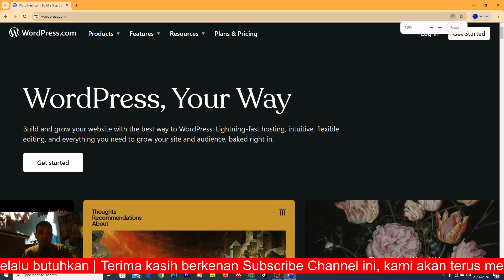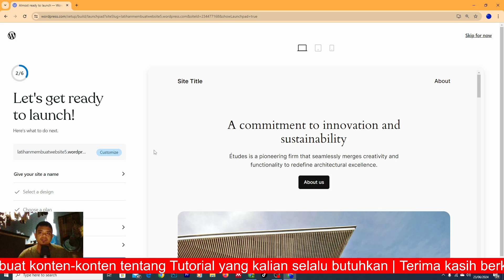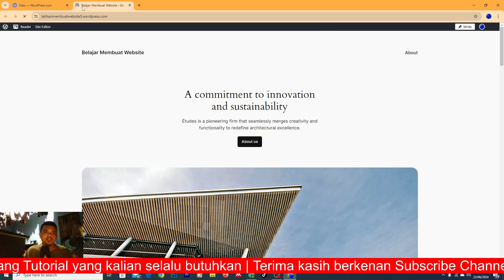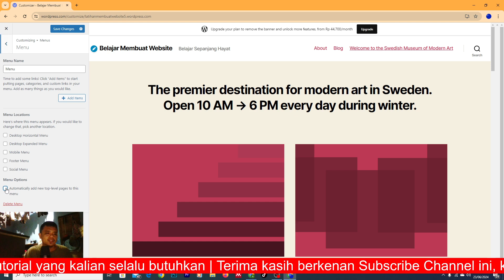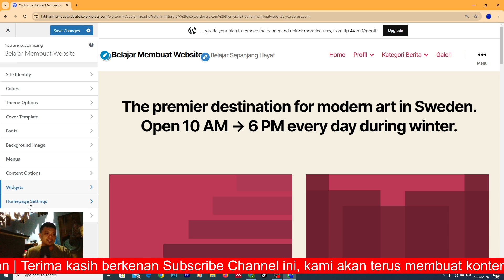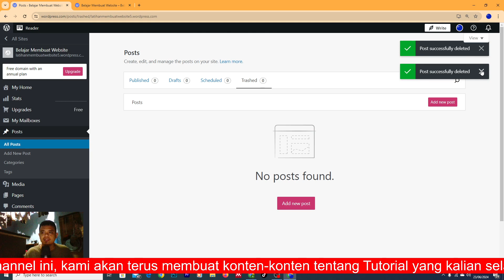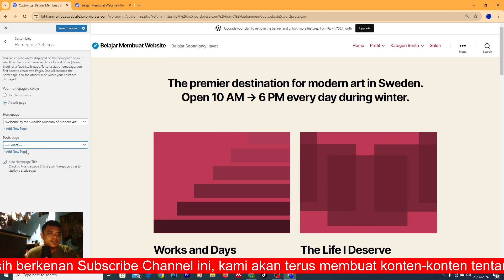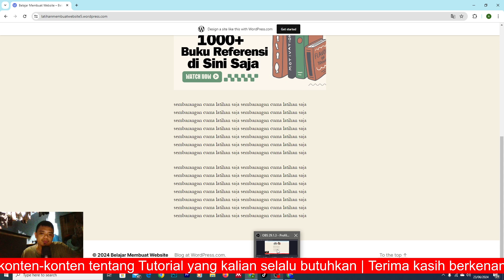Tutorial Website Wordpress Gratisan dari 0 sampai 100% Online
Langganan hosting dan domain terpercaya murah dan berkualitas

Selamat datang di youtube channel kami! Apakah Anda ingin belajar cara membuat website yang menarik dan fungsional tanpa harus menjadi seorang ahli dalam pemrograman? Di video tutorial ini, kami akan membimbing Anda melalui langkah-langkah dasar untuk membuat website menggunakan platform WordPress, yang merupakan salah satu platform terkemuka dan paling mudah digunakan di dunia.

Mulai dari langkah pemasangan WordPress hingga pengaturan dasar dan pemilihan tema yang sesuai dengan kebutuhan Anda, kami akan memberikan panduan langkah demi langkah yang mudah dipahami bahkan oleh pemula sekalipun. Kami juga akan menjelaskan cara menambahkan konten, seperti halaman, posting, dan gambar, serta bagaimana cara mengelola menu dan widget.

Dengan menggunakan WordPress, Anda dapat membuat website profesional dengan cepat dan efisien tanpa harus menghabiskan banyak waktu dan tenaga. Ikuti tutorial ini dan mulailah membangun website impian Anda hari ini!

Terima kasih telah menyaksikan, dan semoga sukses dalam pembuatan website

Anda!